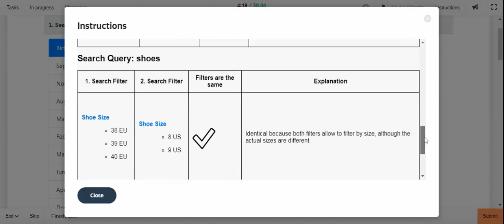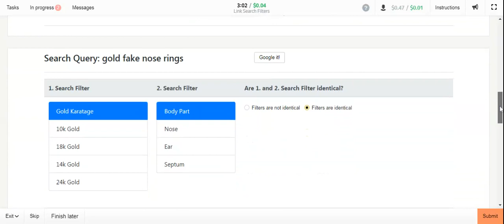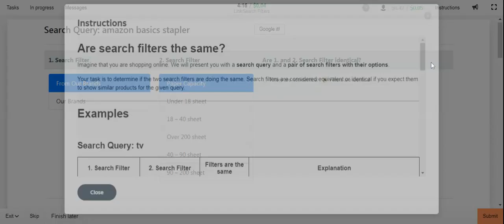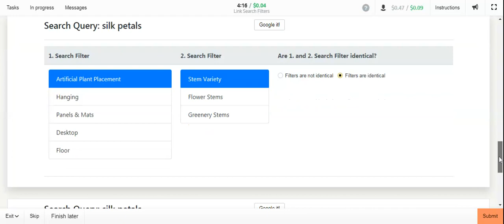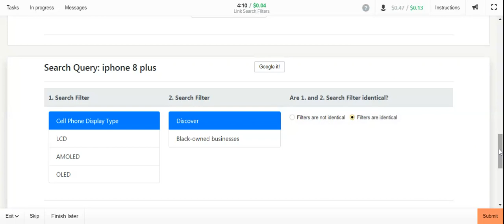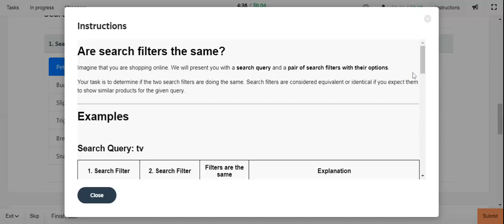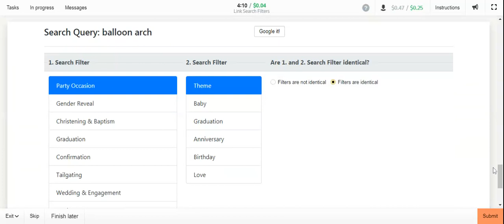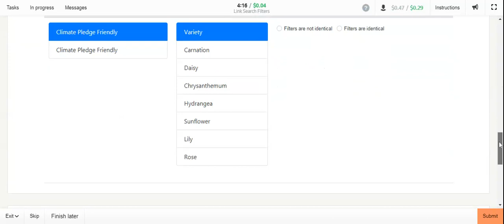Link Search Filters 0.04 $ Per Page Task l Toloka Earning l Earning Ideas with me